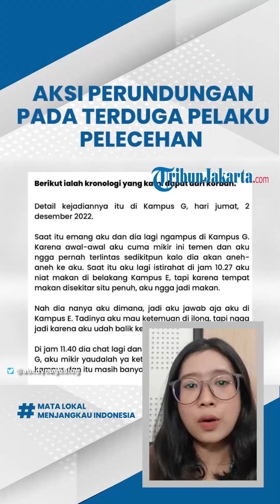Terduga Pelaku Pelecehan di Gunadarma Diikat Di Pohon, Ditelanjangi Hingga Dipaksa Minum Urine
TRIBUN-VIDEO.COM - Pria terduga pelaku pelecehan seksual, menjadi korban perundungan di Universitas Gunadarma, Depok, Selasa (13/12/2022).

Baca Selengkapnya :
Artikel ini telah tayang di TribunJakarta.com dengan judul Terduga Pelaku Pelecehan di Gunadarma Diikat Di Pohon, Ditelanjangi Hingga Dipaksa Minum Urine,
Penulis: Dwi Putra Kesuma | Editor: Jaisy Rahman Tohir